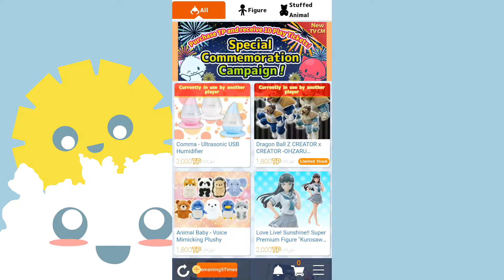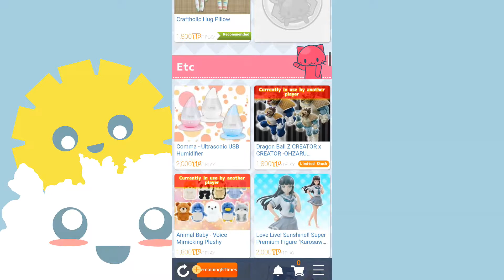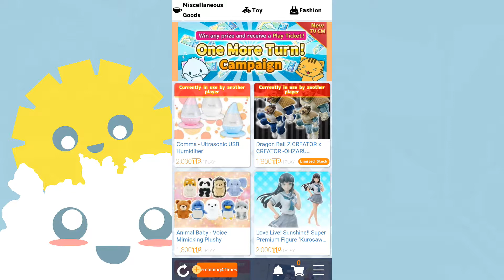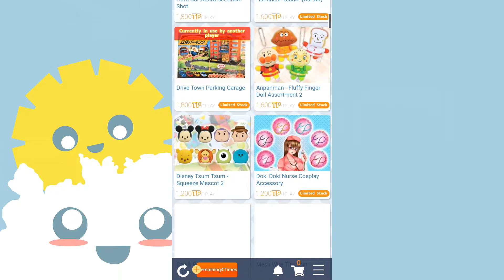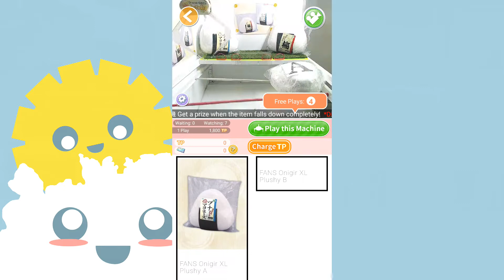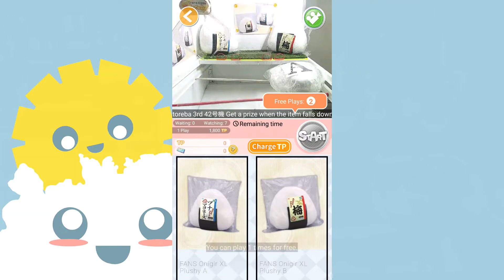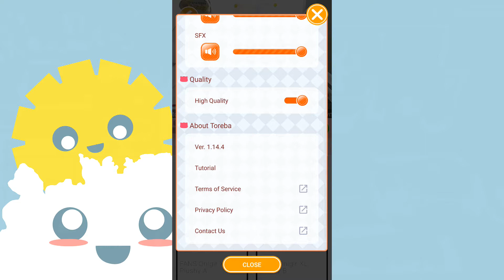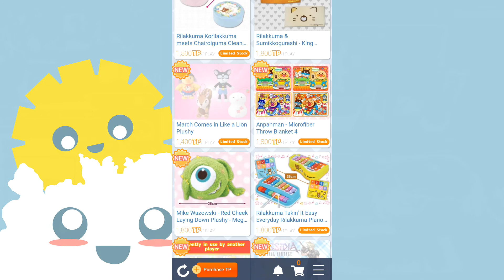Toreba Crane Game - Me trying to win some prizes with my free turns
The sound is a little off, I apologize. I dunno what is happening with my video editor :/

I tried and failed lol.
This game is very fun. You control the actual crane located in Japan with phone or PC, and then if you win then you get to get the prize with free shipping, and for places where it isn't free shipping then you can check their website for the rates!
I will be buying more TP and then will be trying again until I win my onigiri! lol